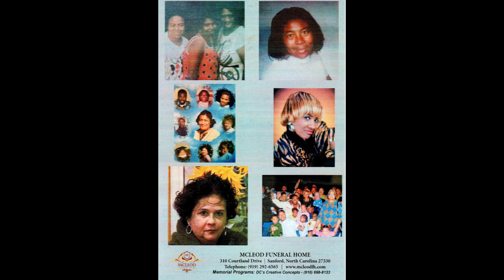UPDATE KAT FLYING HIGH